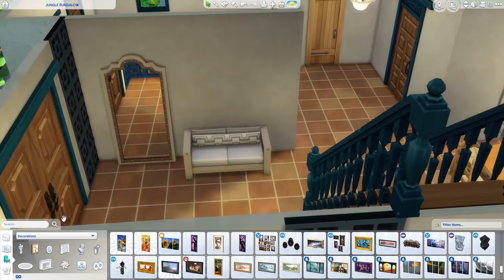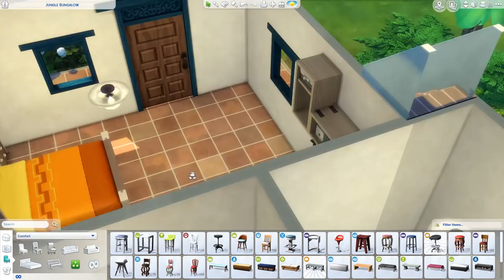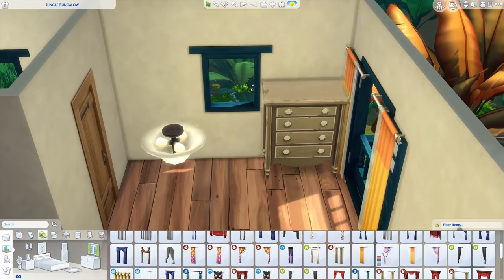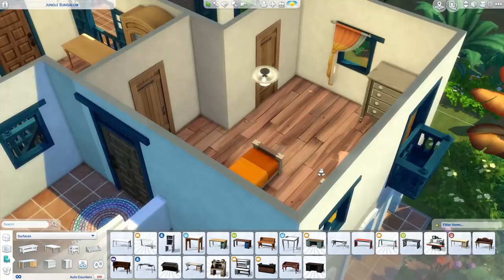[ACTUAL SPEED BUILD] Bright Adventures - The Sims 4 Speed Build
🍑 READ ME 🍑